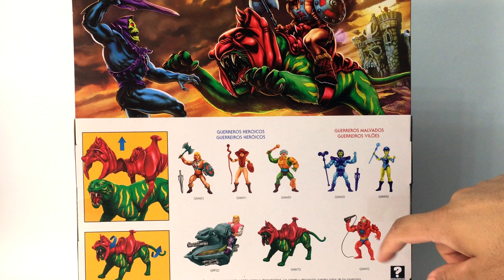GATO GUERREIRO: HE-MAN ORIGENS | REVIEW 4K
He-Man, A Coleção de Mini-Comics.

Me siga no Instagram:

Instagram de Quadrinhos e Mangás: @ohatermaissincero_
Minha Loja: @lojinhadohater